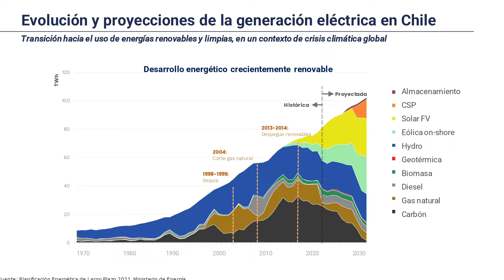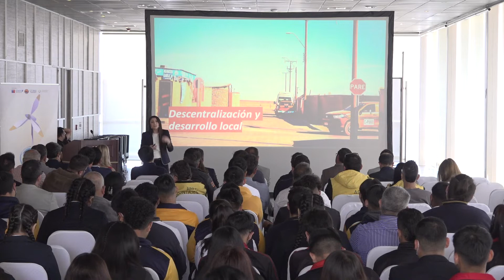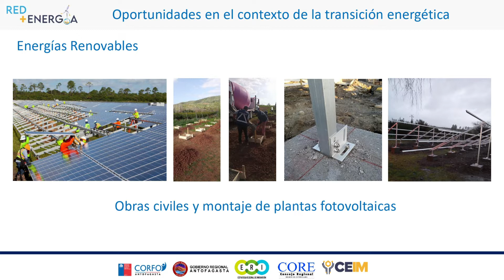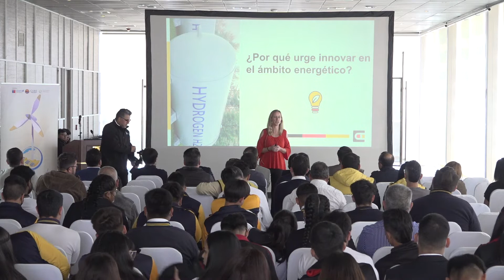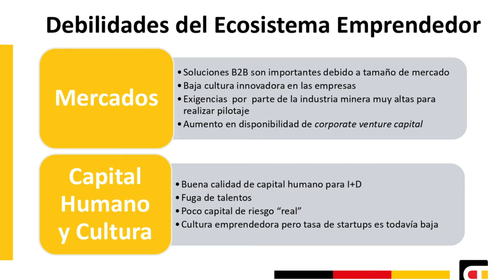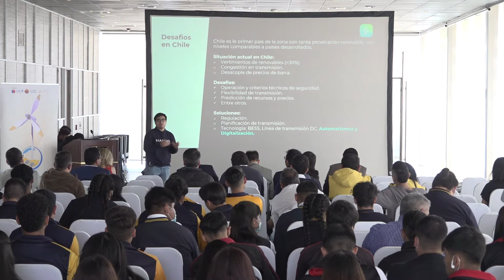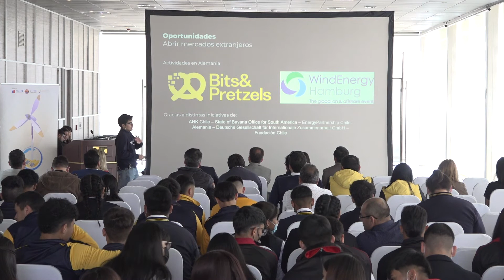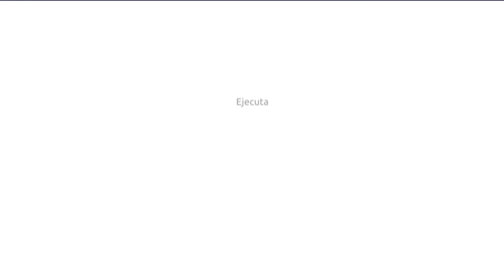Registro Seminario Transición Energética: Oportunidades y Desafíos para el Desarrollo de Proveedores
Revisa acá todos los detalles de nuestro Seminario de Transición Energética, actividad organizada por programa Red+Energía, impulsado por Comité Corfo Antofagasta, con recursos del Fondo de Innovación para la Competitividad Regional (FIC-R) del Gobierno Regional.